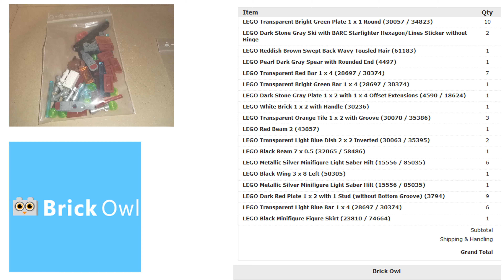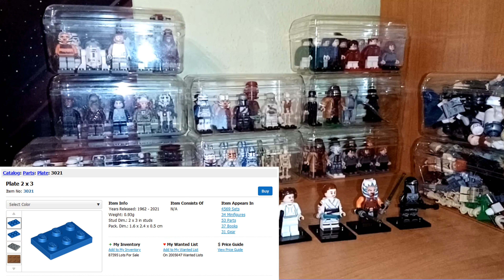VLOG - Lego im Juni 2021 I Philipp Drachenberg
In diesem Format werden wir uns unterschiedliche Lego Sachen ansehen!
Zum Beispiel Video zur Sammlung, (Sets, Figuren, Teile) Life Hacks oder Tutorials, Wissen & Informationen, Reviews, ...

Viel Spaß 😉 😃

Viel Spaß 😉 😃